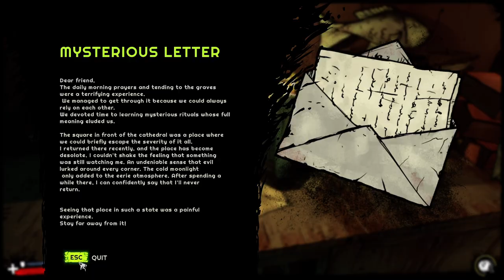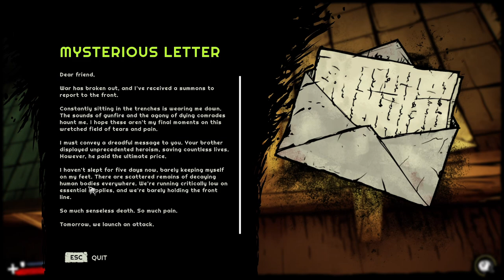Let's Play | Forgive Me Father 2 - A Lovecraft Inspired Atmospheric Boomer Shooter - Part 2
Journey once again into a malevolent world inspired by H.P Lovecraft’s myths where madness awaits on every corner. Embark on a path to salvation as you continue the story of the Priest character from the first installment. How long can you balance on the edge of sanity? Will your sins be forgiven, or your soul consumed by madness?